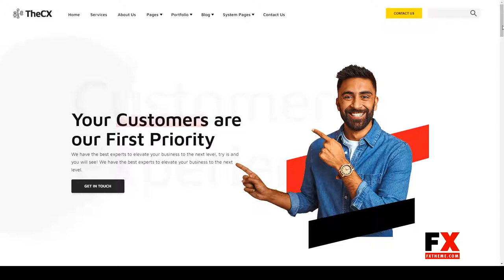TheCX - Customer Experience HubSpot Theme saas Inbound amp Outbound Calling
ThemeForest Files Included HTML (+HubL), CSS

 Columns 1

 Documentation Unrated

 Layout Responsive

 Tags call center, corporate, customer experince, Data Entry Services, data mining, Inbound &amp; Outbound Calling, lead generation, outsourcing, saas, survey